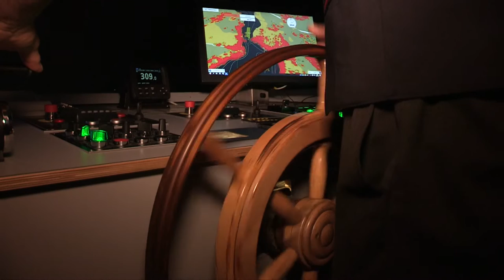Gin & Dine am Wolfgangsee - Unterwegs in Salzburg - Salzkammergut - Veranstaltung von 2019